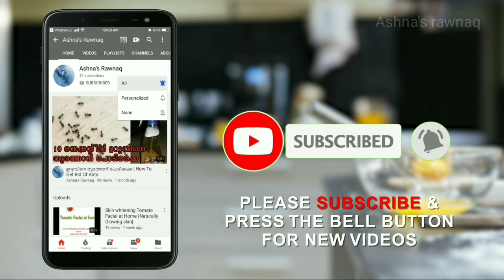സോഫ്റ്റ് ആൻഡ് ടേസ്റ്റ് ക്രിസ്പി ഉള്ളി വട ചായക്കടയിൽ നിന്നും കിട്ടുന്ന അതേ ടെസ്റ്റ്